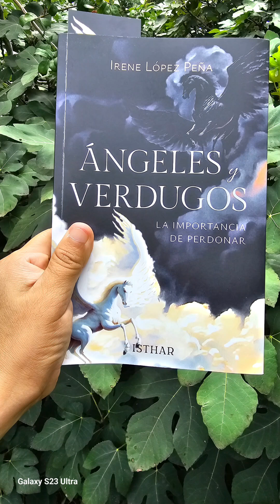Hoy Elijo ser Luz En La Oscuridad